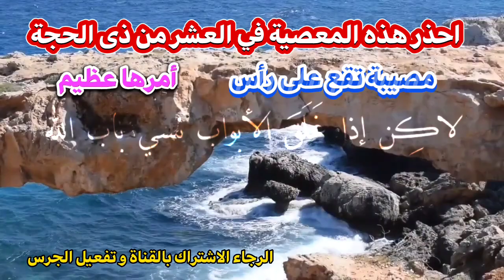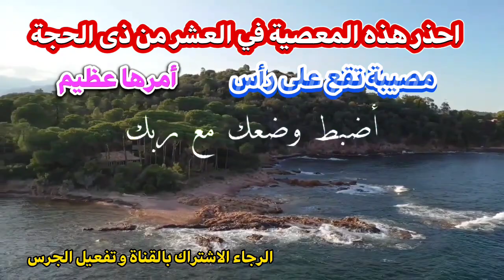احذر فى العشر من ذى الحجة من هذه المعصية موعظة لدقائق مؤثرة جدا 2023